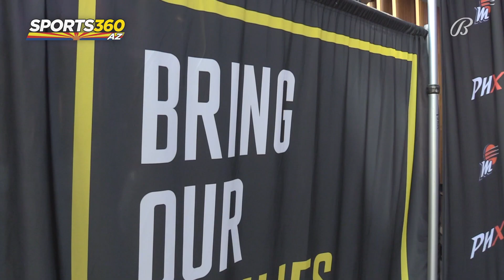Brittney Griner speaks publicly for first time since Russian detainment